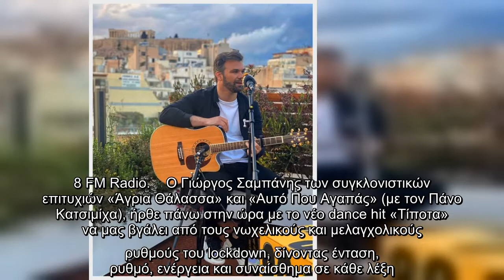Επίσημη παρουσίαση της νέας επιτυχίας του Γιώργου Σαμπάνη «Τίποτα», με θέα την Ακρόπολη